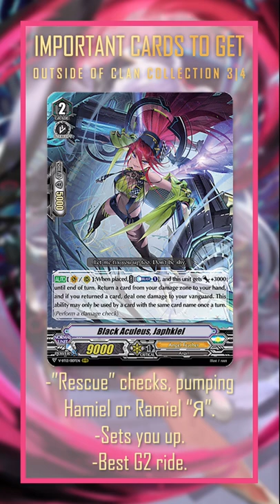HOW TO RAMIEL REVERSE UNDER 1 MINUTE [Cardfight Vanguard - Clan Collection Deck Profile]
MADE PRIOR TO HAMIEL BAN.
POST-HAMIEL BAN V-MIUM DECKLOG: 3A7U

a deserving LGS in Quebec City that I want to support.